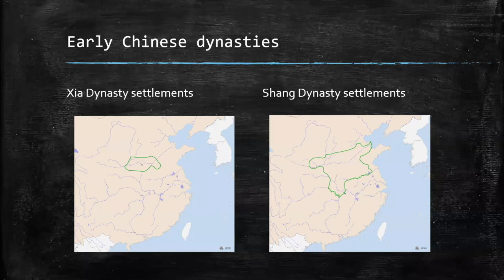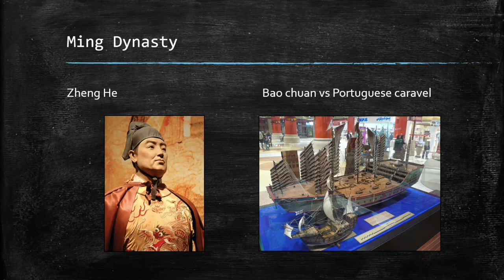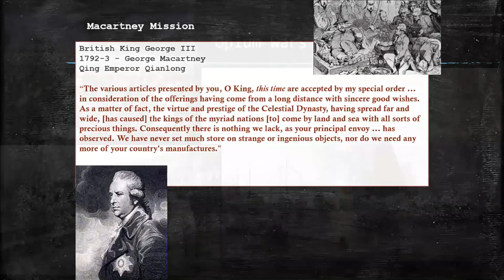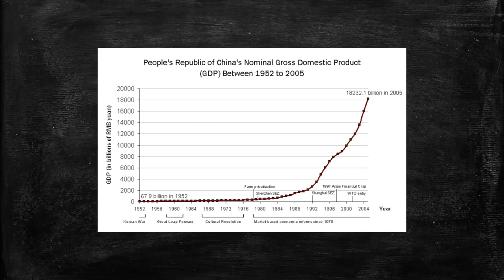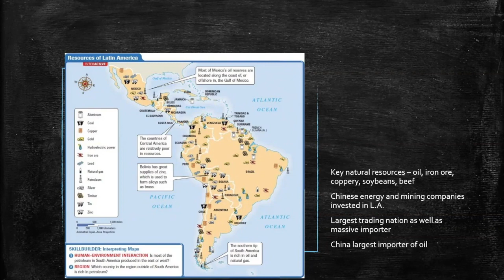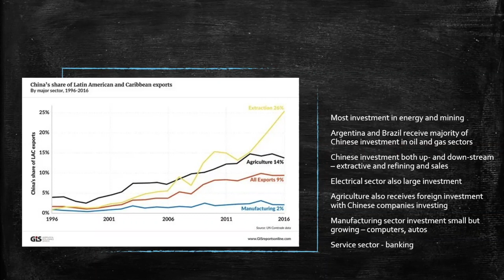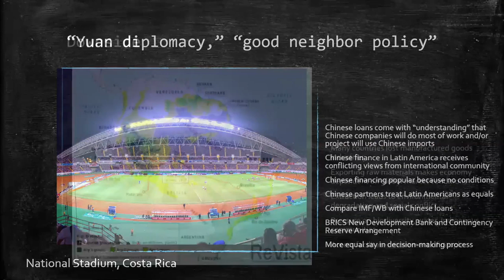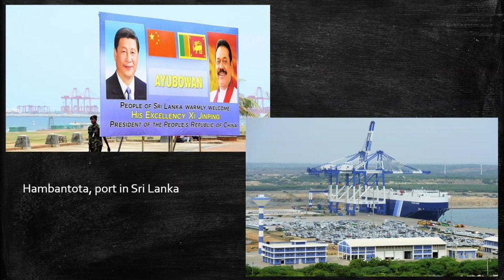China's Expanding Sphere of Influence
Maria Ritzema, Assistant Professor of History at College of DuPage, discusses the history of China’s influence in the world, including early dynasties, its trade and wealth, and how China is working on regaining their top economic place in the world. She also discusses China’s "debt diplomacy" in Latin America, Africa, and Sri Lanka.